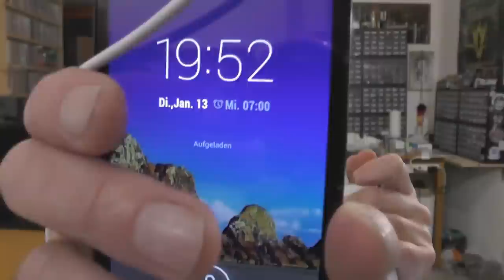iTaste MVP 20W von Innokin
Innokin bringt mit der MVP 20W eine Zwischenstufe der V2 zur V3 und droht damit zwischen Stuhl und Bank zu fallen. Wir schauen sie uns an.